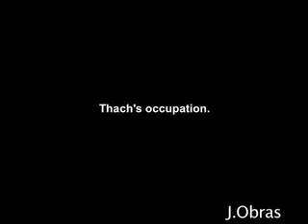stunt 101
Thach N. build a million $$ company or build a million $$ car!